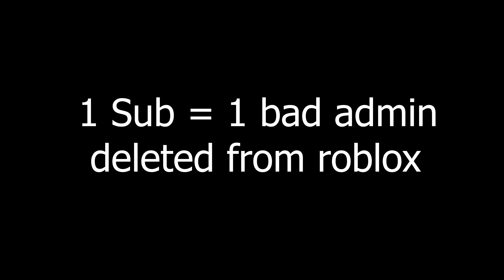Admins In Roblox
Inspired by Joshiemah.
and Ribs Roblox animations!

In this video I animated Admins in roblox! This is what its like meeting a bad / toxic admin in roblox. Hopefully most of you dont have to deal with admins like this!

joshiemah admins in roblox 4, getting robux for the first time, dippid supersakura voice over. roblox cart ride.